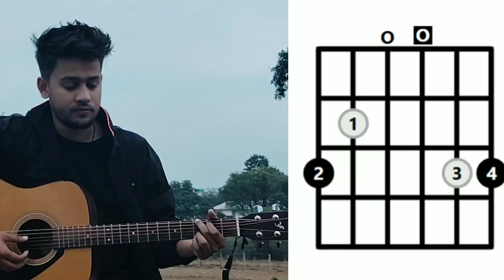Chaar Kadam Bas Chaar Kadam - Guitar Cover & Lesson || Easy Low Scale Open Chords #151